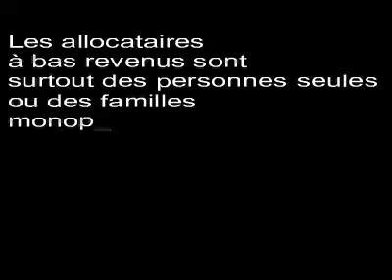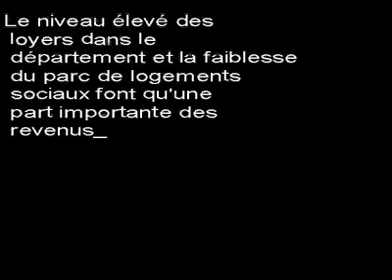Une approche de la pauvreté dans les Alpes Maritimes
Article de l'Institut national de la statistique et des études économiques.